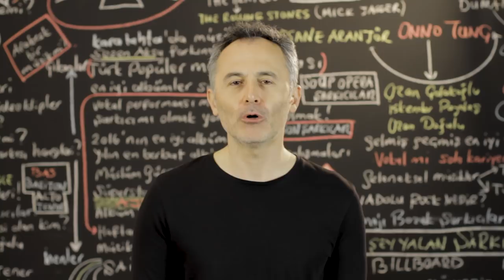Ebru Gündeş'in En Çok Dinlenen Şarkıları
2019 @ŞAFAK KARAMAN

Tanrı vergisi ses rengi ve vokali sayesinde 90'lı yıllarda popüler olmuş kadın vokal Ebru Gündeş'in diskografisinden en iyi 40 şarkı seçseniz siz hangi şarkıları listenize koyardınız? Biz bir liste yaptık ancak bu liste kişisel tercihimize göre oluşturulmuş bir liste değil. İzleyeceğiniz liste Ebru Gündeş şarkıları dinlemek isteyenlerin son bir yıl içinde Youtube'da en çok görüntülediği  şarkılardan oluşan bir liste. Videoyu izledikten sonra bakalım izlediğiniz listeye sizin tercihiniz olan kaç Ebru Gündeş şarkısı girmiş? İyi seyirler...